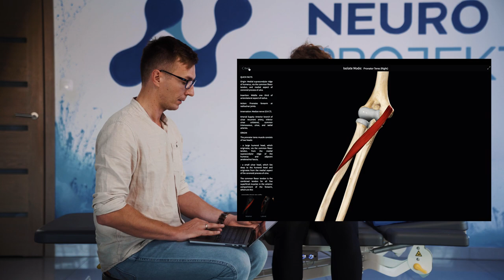BÓL PRZEDRAMIENIA. Problemy z chwytem? Jak pracować z mięśniem NAWROTNYM OBŁYM?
ZOBACZ WIĘCEJ W KOMENTARZU 😎